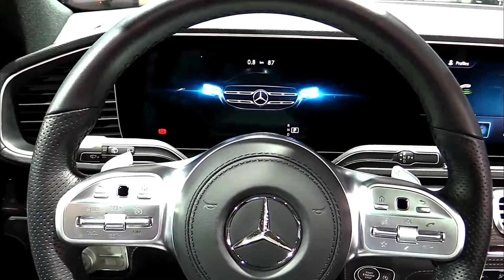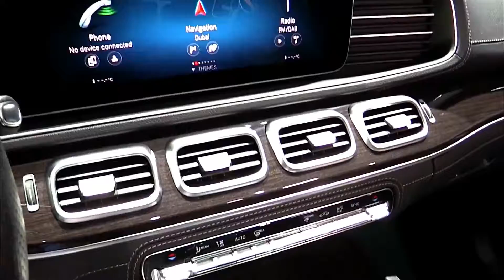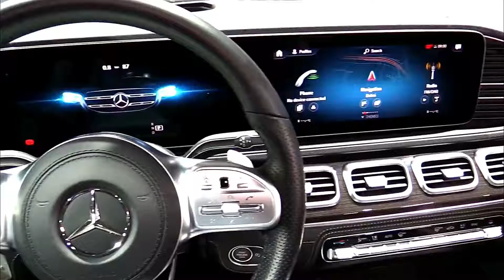Mercedes GLS450 4matic - 2020 Cars Details